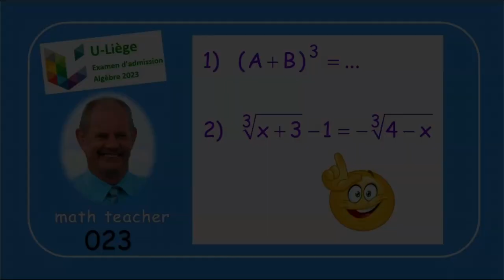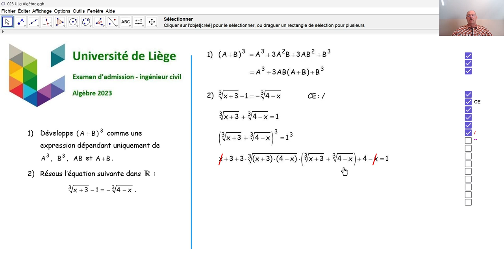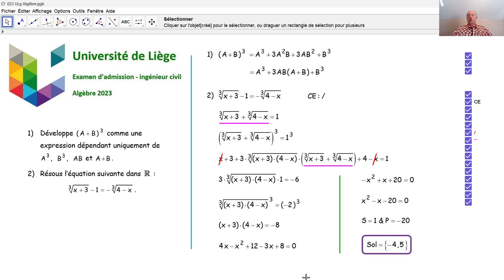Examen d'admission à l'université de Liège - Algèbre 023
Nous répondons à une question d'algèbre concernant une équation irrationnelle, qui a été posée en 2023 lors de l'examen d'admission aux études d'ingénieur civil.